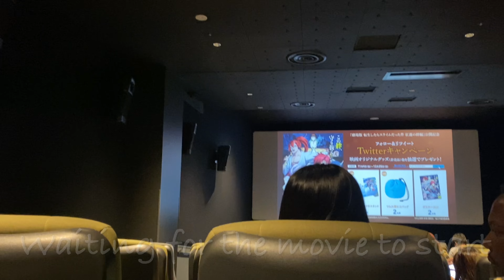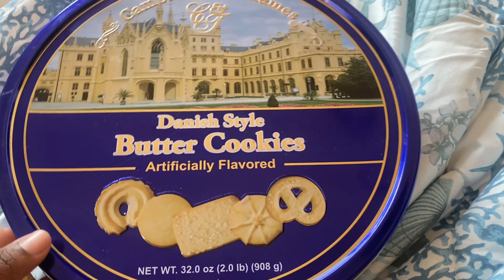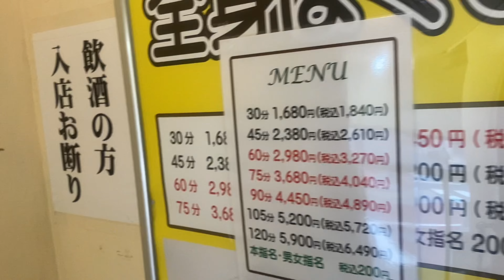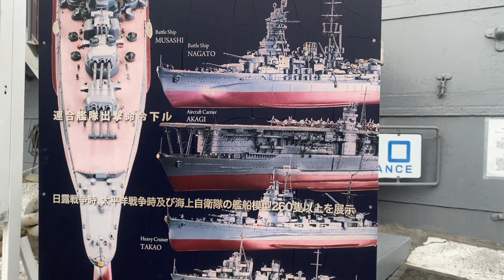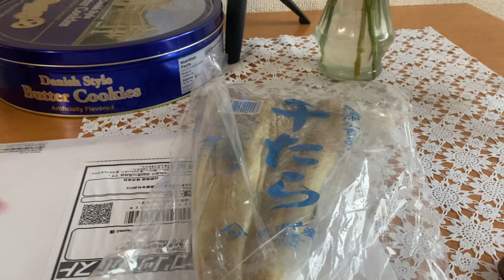MONTHLY VLOG| NOVEMBER 2022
Thanks for joining me for another video. It's starting to get pretty cold in Japan. Watch me navigate the start of the lengthy cold season.